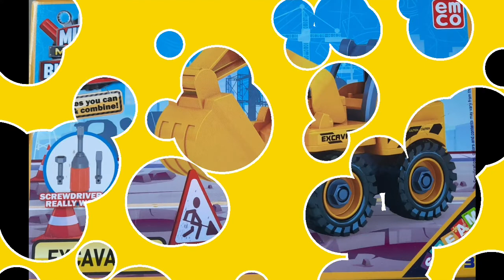Unboxing Emco Excavator